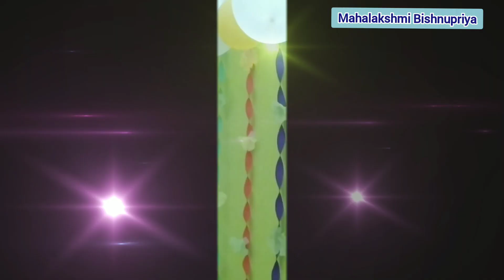Birthday celebration vlog ! Hindi vlog ! Vlog videos बर्थडे पार्टी में जमाया रंग ! जरूर देखें video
Hi guys
Welcome to the my channel
25 December 2022 Birthday celebration
Mona & monu

All the contents published in our channel is our own creative work.